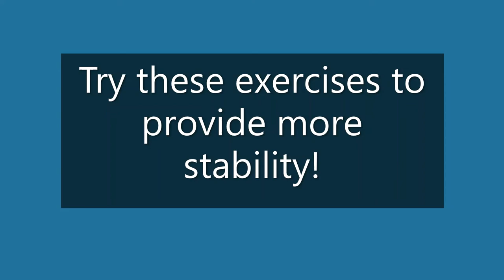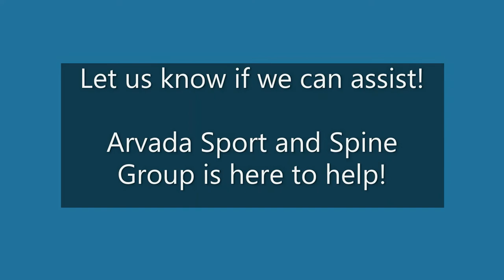Scapular Stability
SCAPULAR STABILITY EXERCISE instructions:

DNS 3-month prone position
(for more see blog post Move Better – Like a 3-month-old found

• Lie on stomach with elbows to the side. Push inner elbow into ground using scapular muscles to protract keeping your chin tucked and neck neutral.
DNS 3-month prone position with reach

• Maintain DNS 3-month prone position with added challenge of reaching to an object in front of you.
Scapular Push Ups

• Maintain a quadruped position (get on your hands and knees with chin tucked and low back neutral). Allow scapulae to fully retract (like your squeezing a pencil in-between your shoulder blades) and then protract (fully separate your shoulder blades so your mid back is flat). Don’t allow your mid back to extend/flex. Keep it all in the shoulder blades.

Shoulder Taps
• Maintain a quadruped position. Push through your shoulders so the shoulder blades are protracted. Keep position while alternating your taps to each shoulder. Challenge it further with reaches to object in front of you.

Quadruped Scapular Protraction with Resistance
• Maintain a quadruped position with a band around your wrists. While maintaining scapular protraction reach with opposing arm to different angles without letting your scapula retract.
Quad Rock Backs

• Start in a quadruped position. Keep shoulder blades protracted (keeping them separated) as you rock back onto your heels. Don’t allow your shoulder blades to retract or “wing” as you sit back or come forward.

Need more of a challenge? In all of the quadruped position exercises, lift your knees a few inches off of the floor. Your weight will now be distributed between your hands and feet. Maintain proper scapular position and continue exercise.